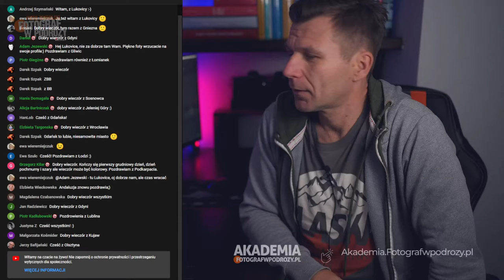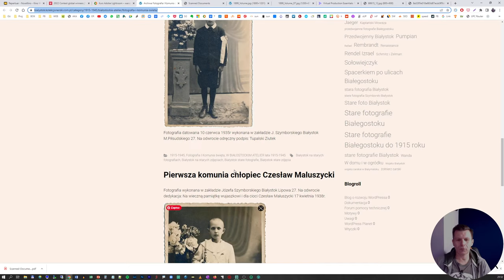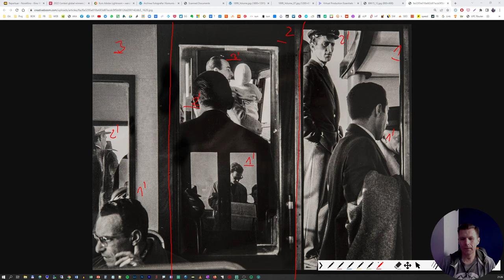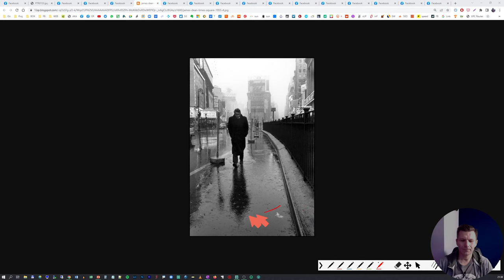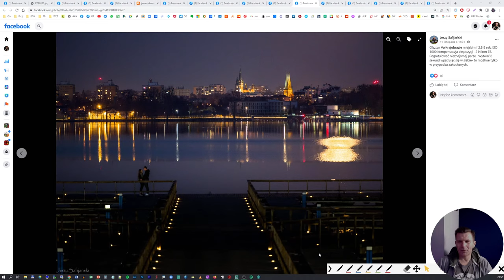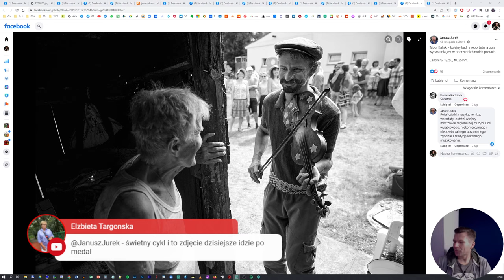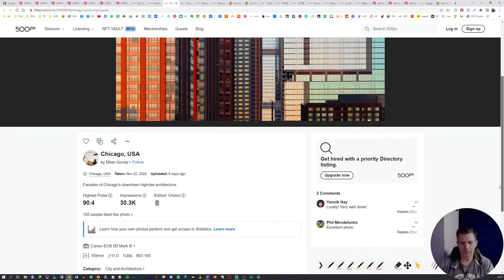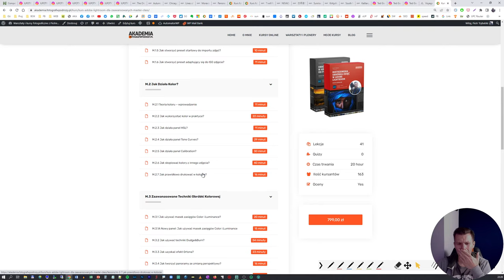🔴LIVE: Jak się uczyć fotografować krajobrazy? ...prawie nocą 📸110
Co czwartek widzimy się na żywo, rozmawiamy, oceniam Wasze fotografie z Grupy "Fotografowanie w podróży"
Inspirujemy się, a od czasu do czasu umawiamy na zdjęcia. Czasem edytuję w Lightroomie, oglądamy dobrą fotografię i polecamy fotograficzne wydarzenia.